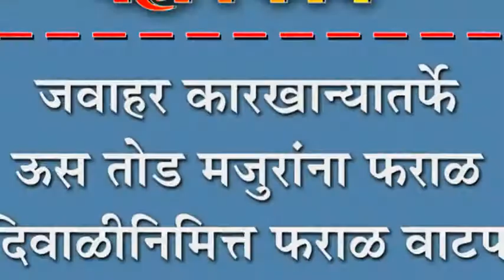जवाहर कारखान्यातर्फे ऊस तोड मजुरांना फराळ : दिवाळीनिमित्त फराळ वाटप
जवाहर कारखान्यातर्फे ऊस तोड मजुरांना फराळ : दिवाळीनिमित्त फराळ वाटप करुन शुभेच्छा